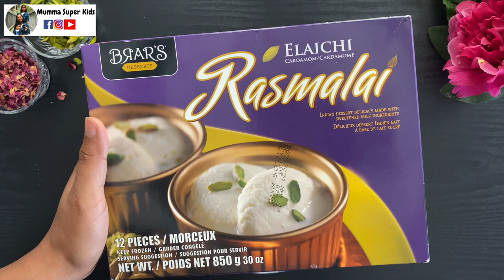मेहनत कम तारीफ ज्यादा ❌NO Oven ❌NO Gas Unbelievable Indian Fusion Rasmalai Tiramisu@mummasuperkids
I am damn sure you will definitely love my other videos too

Different Cake Recipes in Easy Ways

6-12 Months Baby Food Recipes || ६ से १२ महीने के बच्चो के लिए बेबी फ़ूड रेसिपीज